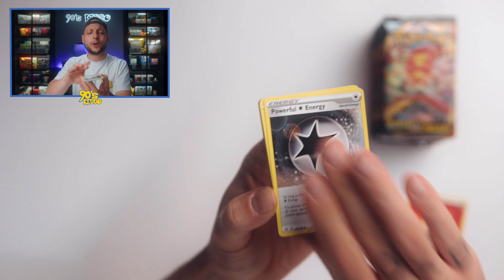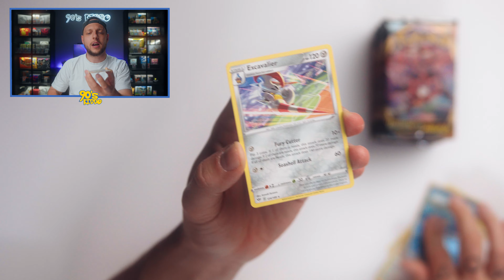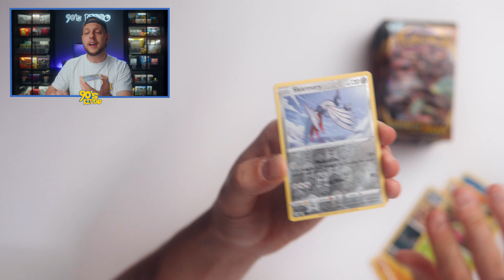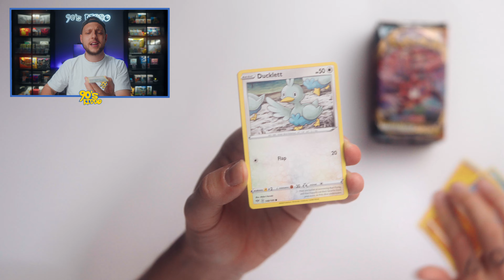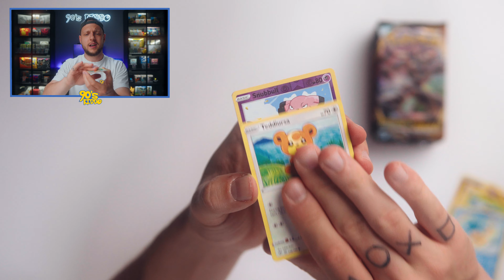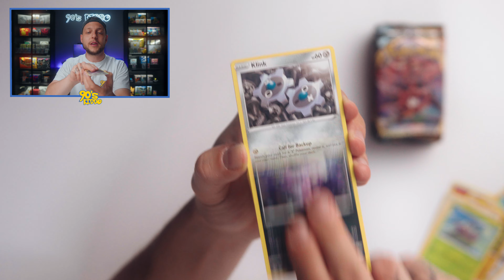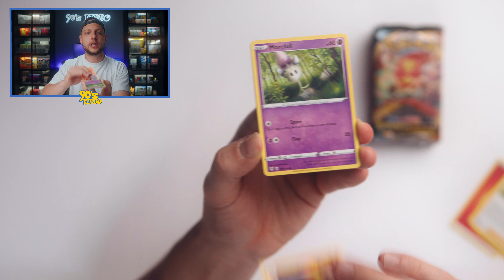Nejmenší Charizard booster box na světě?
Budujeme komunitu, přidej se na HeroHero!💜